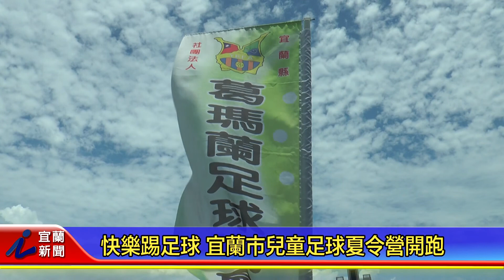快樂踢足球 宜蘭市兒童足球夏令營開跑